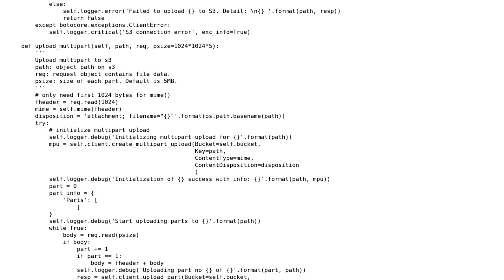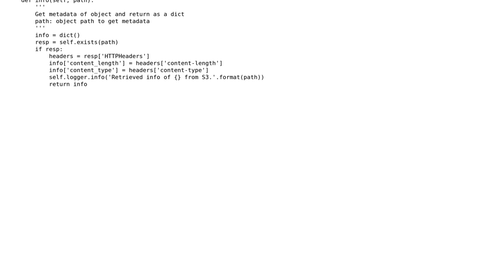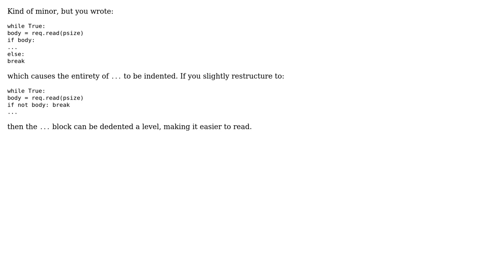Class of file uploading to S3 using boto with multipart supported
With thanks & praise to God, and with thanks to the many people who have made this project possible! You are responsible for your own actions.